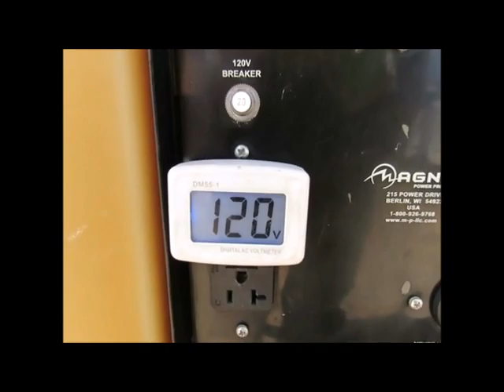Sold! 2012 Magnum MLT3060 Towable Light Tower Plant Kubota Diesel bidadoo.com